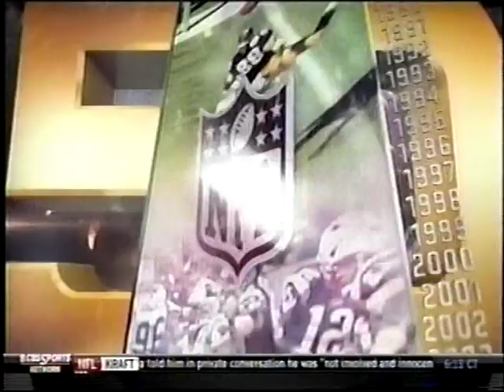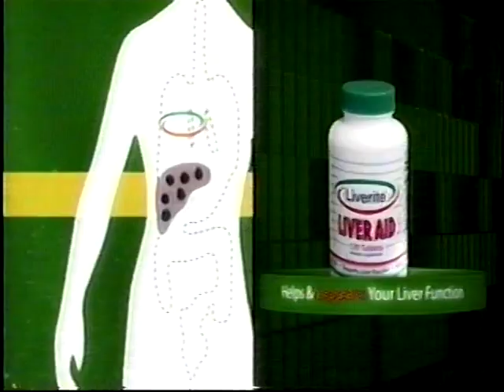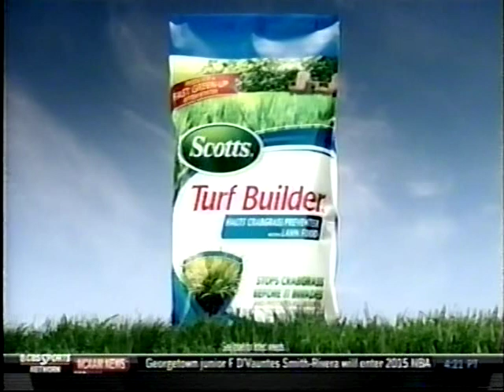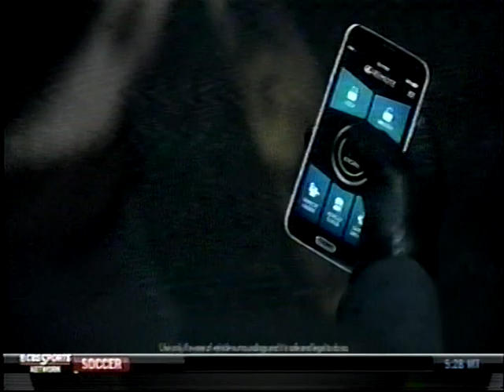2015 CIT SEMI FINALS UT TENNESSEE MARTIN VS EVANSVILLE PURPLE ACES 1 OF 4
2015 CIT Semi Finals - UT MARTIN vs   EVANSVILLE ACES
 at the Ford Center in Evansville, IN